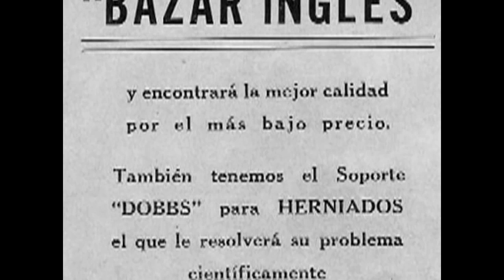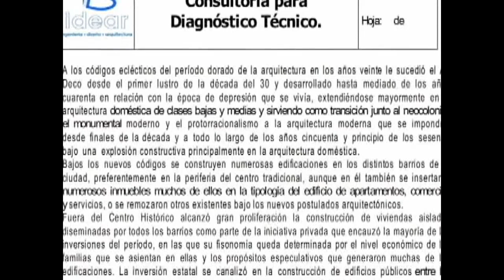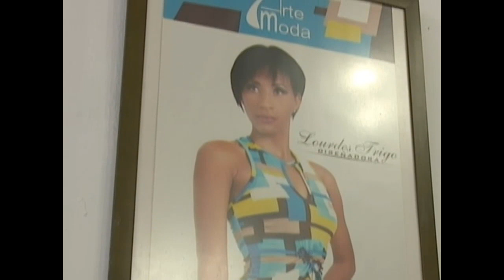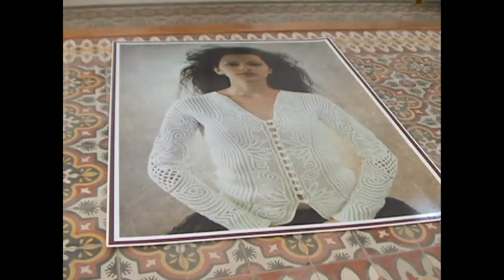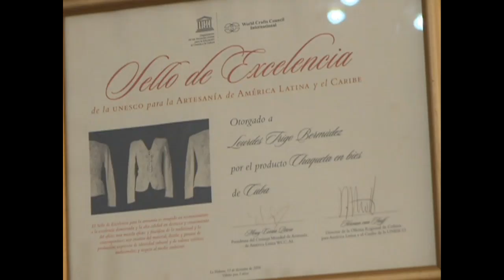RUTAS DEL BICENTENARIO: ARTE MODA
A partir de su uso original como tienda y pasando por su reconversión en una ludoteca, en un antiguo local de la calle de San Fernando, se habilitó una flamante casa de modas que se suma a las obras con que la ciudad de Cienfuegos saluda su bicentenario.

"Rutas del Bicentenario" es un miniprograma realizado por el canal de televisión de Cienfuegos, Perlavisión. Dirigido por el realizador Omar George Carpi.

Muestra las obras que se restauran y reparan en esta ciudad en saludo al bicentenario de su fundación, el 22 de abril de 1819, cuando se fundó esta urbe a la orilla del mar con el nombre de Fernandina de Jagua. También muestra aspectos históricos y culturales de esta ciudad en el centro sur de Cuba.